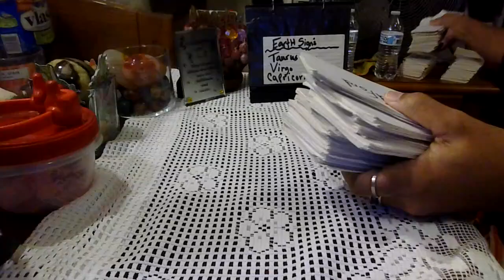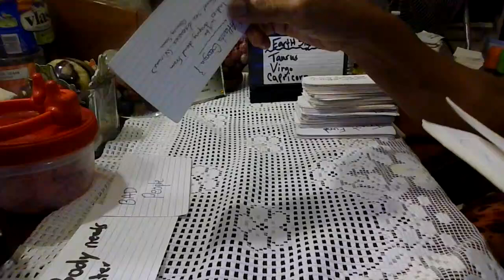Warning alerts/Earth signs check-in/Justice/No-disrespect/Entertainment only/T & F/Love & light